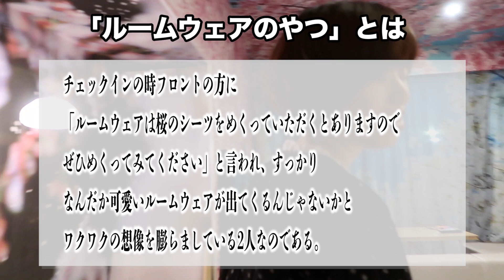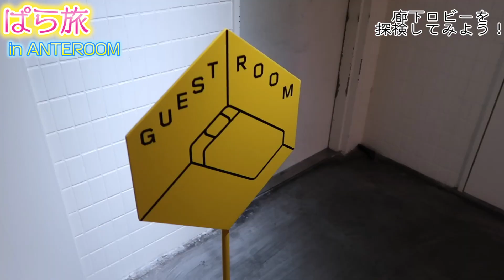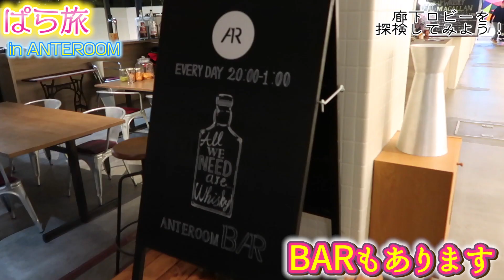【ルームツアー】京都のインスタ映えホテルが凄すぎた！